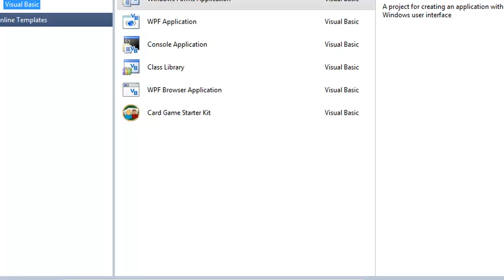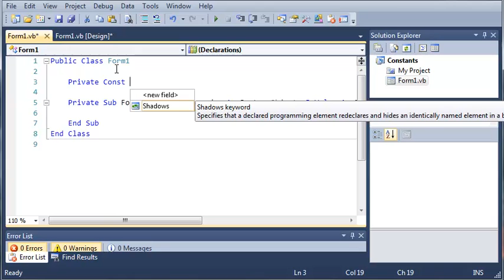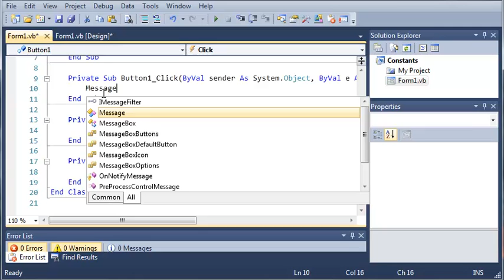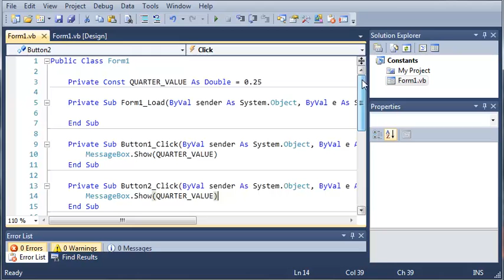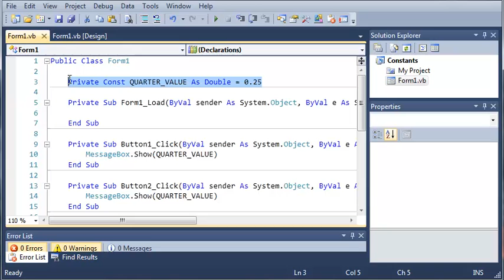Visual Basic Tutorial - 51 - Constants